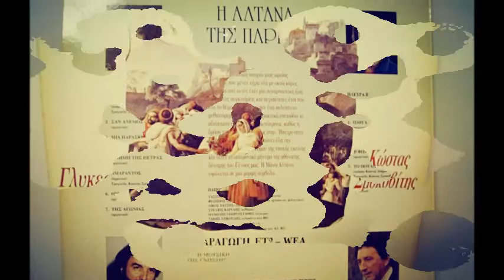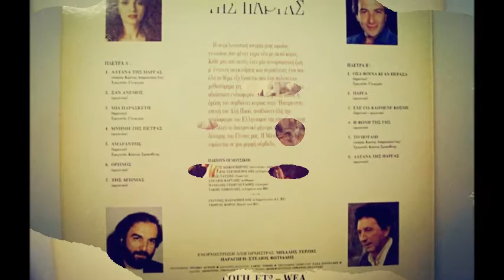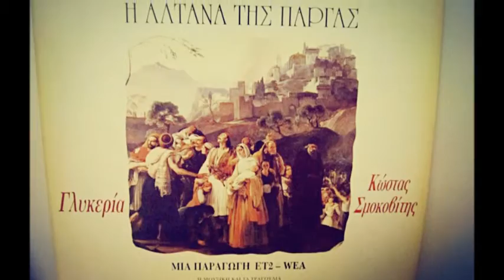ΑΝΕΜΟΣ * ΜΙΧΑΛΗΣ ΤΕΡΖΗΣ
Μουσική Σύνθεση:Μιχάλης Τερζής